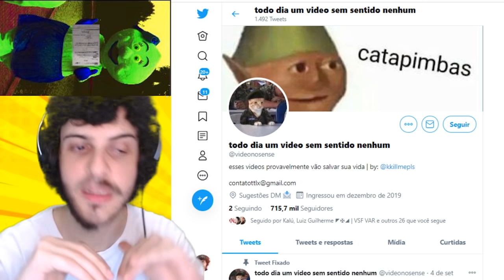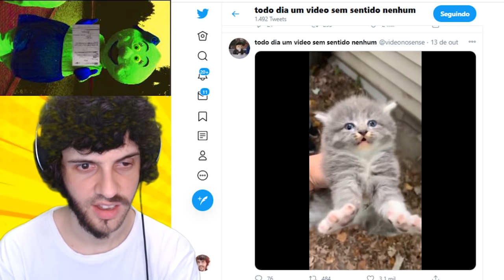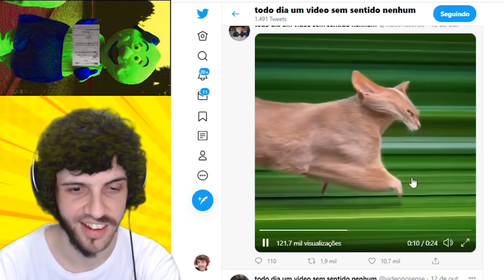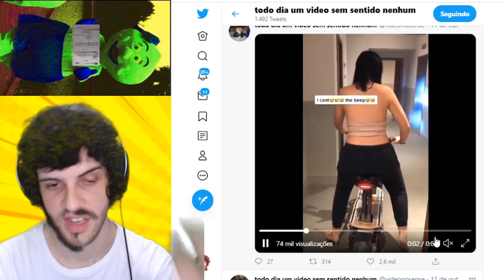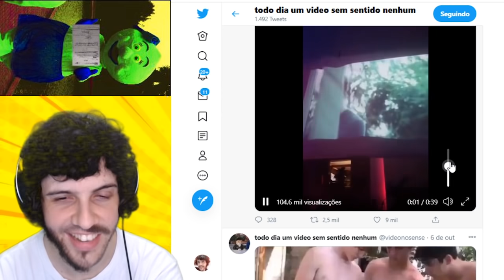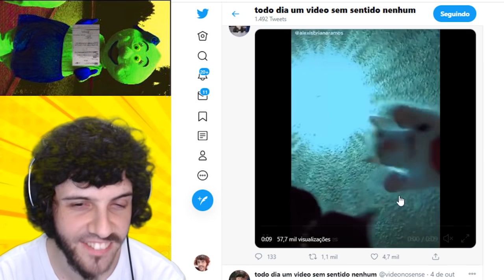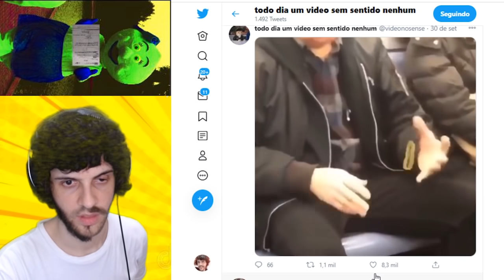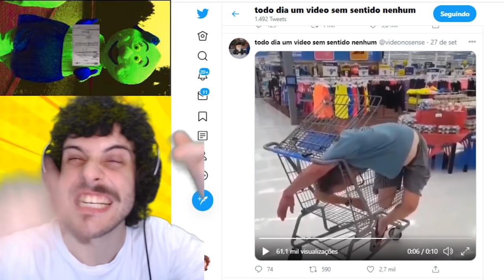só bagulho sem sentido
EQUIPE:
Apresentação, finalização - Diogo Defante(@diogodefante)
Edição - Victor Levi (@victorlevioficial)